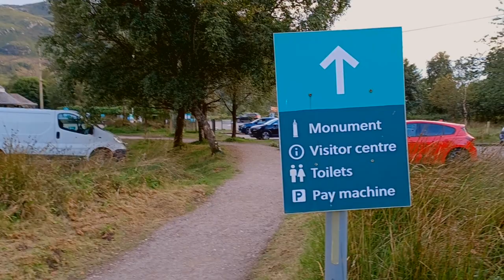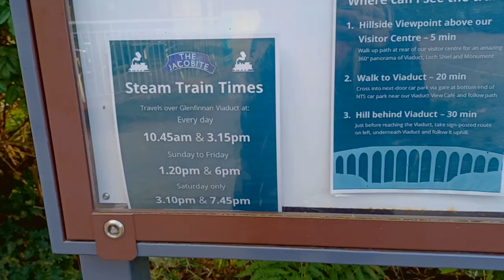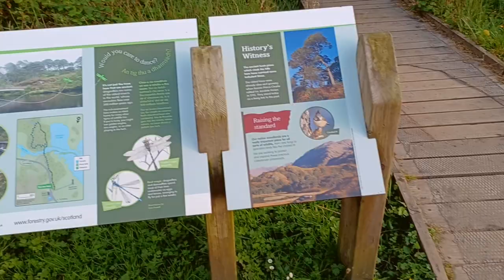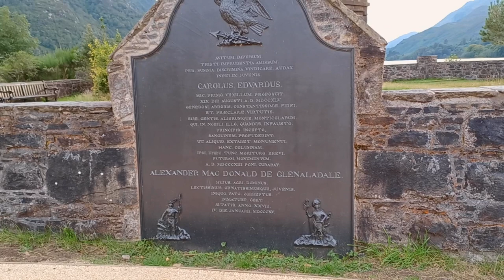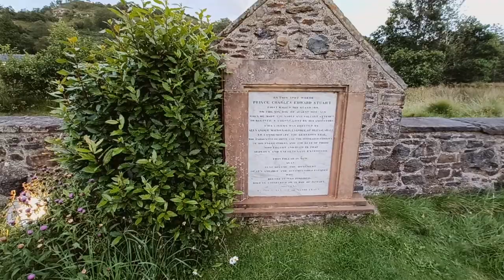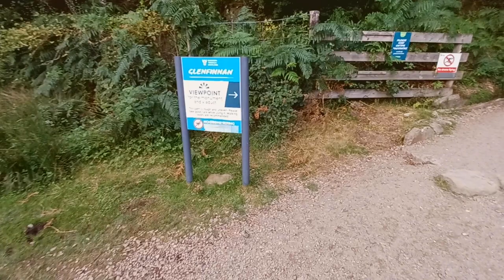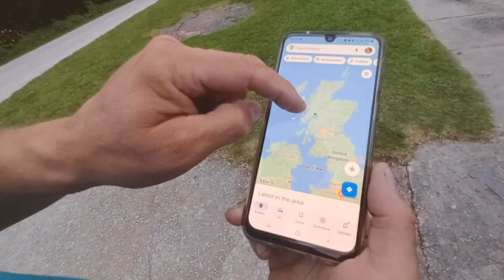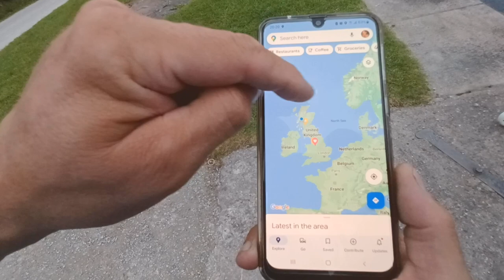33. SKÓT HEGYEK KÖZT KIRÁNDULTUNK.|| EMLÉKMŰ + ERDEI SÉTA. @zozek77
HAMAROSAN ÚJ ( még nem látott) ÚTIVIDEÓK ITT!
RÓLUNK: Lakóautóval elindultunk, hogy teljesítsük az Észak- Skóciát körülvevő, a tengerpart mentén haladó NC500-as utat.
GLENFINNAN EMLÉKMŰ:
A Loch Shiel partján, hegyekkel körülveéve áll a Glenfinnan Monument . Ez egy hegyvidéki gyöngyszem, és egy nyugodt hely.
itt kezdődött a skót történelem egyik legfontosabb eseménye: az 1745-ös Jakobita felkelés.

Nyolc hónappal a cullodeni csata előtt, 1200 hegylakó gyűlt össze Glenfinnanban, hogy hűséget fogadjanak Charles Edward Stuart hercegnek. Sorsdöntő hadjáratba indultak, hogy visszaszerezzék a brit trónt egy Stuart király számára.

A 18 méter magas emlékmű 1815-ben épült, megrendítő emlékül a klán tagjainak, akik életüket adták a jakobita ügyért. Ma felmászhat a csúcsra, és a magányos hegylako mellett állva, élvezheti az egyedülálló felvidéki panorámát.

Glenfinnan látnivalóinak felfedezése:
- a híres vasúti viadukt
- a történelmi vasútállomás és múzeum
- a gyönyörű Szent Mária és Szent Finnan-templom
- számos folyóparti, tóparti és hegyi séta és kerékpártúra
Zene:
Audionautix:  Banjo Short
Audionautix: Sidewalk